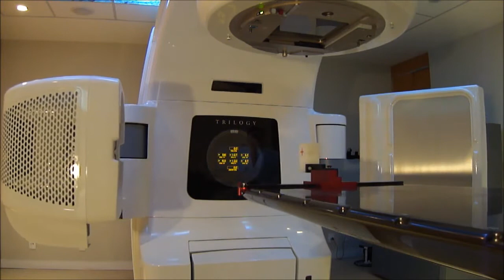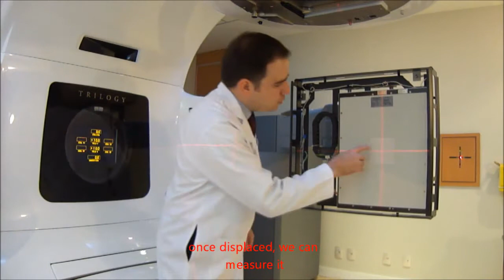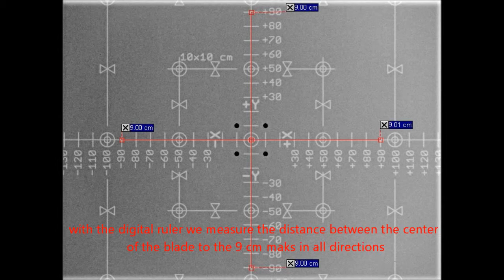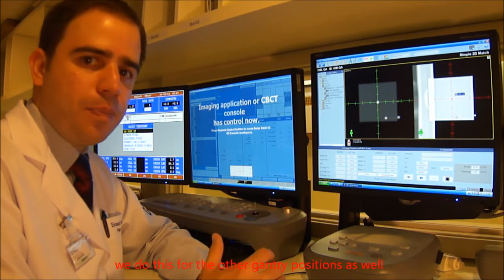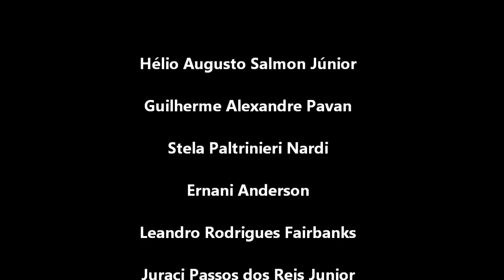On-Board Imaging (OBI) System QC